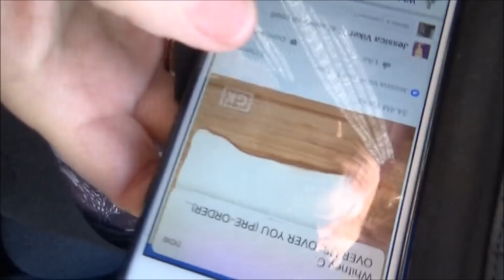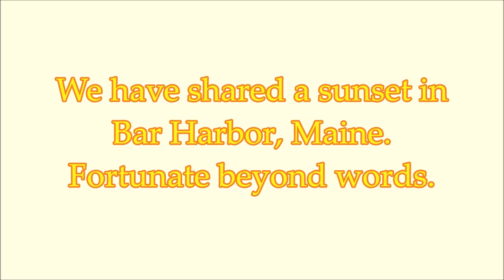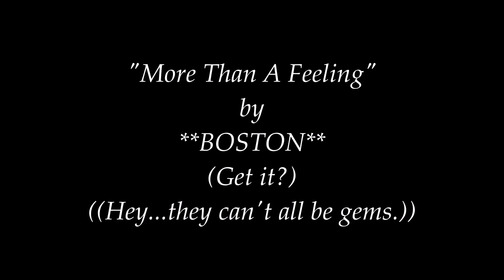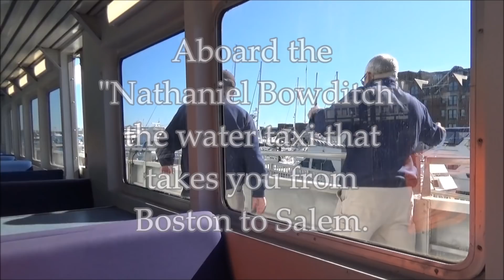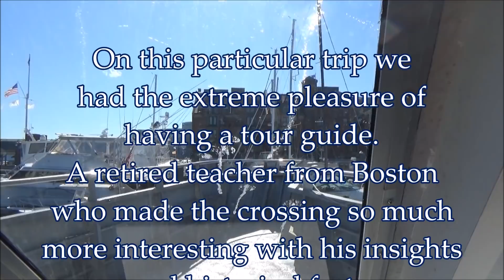Crystal Cruise 2017: Episode 11 - Bye Bye Bar Harbor & The Race To Salem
The last of gorgeous Maine.  A night of glorious food and drink at sea. And a foot race to Salem, Massachusetts!